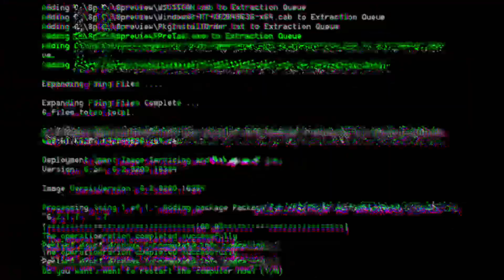केजरीवाल पर चलेगा बुलडोजर बुरे फंसे सराब घोटाले में केजरीवाल।